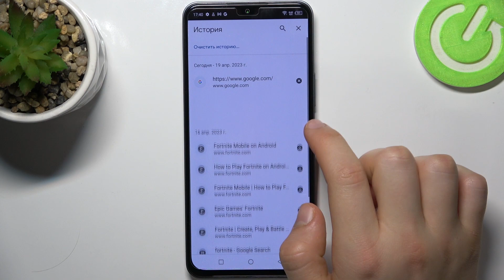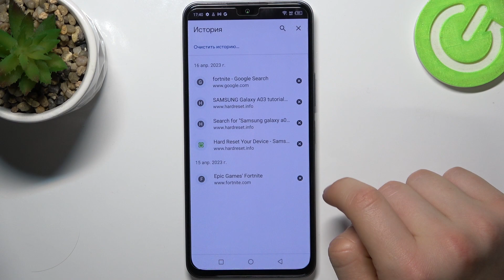Infinix Note 12 | Как очистить историю браузера на Infinix Note 12 - Удаление истории поиска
Сегодня мы покажем, как на устройтсве Infinix Note 12 очистить историю браузера. Если вы хотите почистить историю браузера на Infinix Note 12, избавиться от улик и освободить память, то это видео для вас. Сделайте всего несколько шагов, чтобы очистить историю браузера на Infinix Note 12.

Как очистить историю браузера на Infinix Note 12? Как удалить историю поиска на Infinix Note 12? Как удалить данные кэша браузера на Infinix Note 12?